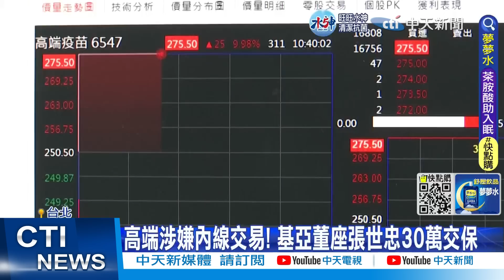【每日必看】高端涉內線交易 蔣萬安:希望相關單位勿枉勿縱｜高端涉內線交易 蘇揆:尊重檢調獨立辦案 20221230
0:00 檢調16路查高端內線 藍委:選完才有動作?
1:39 高端涉嫌內線交易! 基亞董座張世忠30萬交保
3:59 高端涉內線交易 蘇揆:尊重檢調獨立辦案
6:03 高端涉內線交易 蔣萬安:希望相關單位勿枉勿縱
7:42 監察院"173字結論"大走鐘 恩恩爸怒問為什麼?